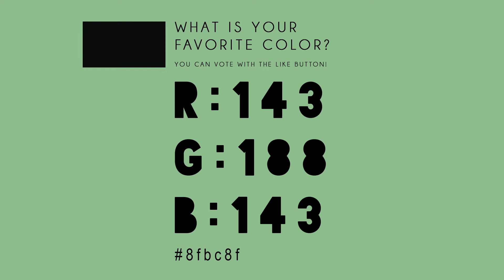Dark Sea Green - WHAT IS YOUR FAVORITE COLOR?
WHAT IS YOUR FAVORITE COLOR? - 124 - Dark Sea Green
I'm an artist. I am very interested about: What is the most popular color in the world? So I made the world biggest and longest COLOR TEST ever :-) Please vote to your favorite colors with the like button!